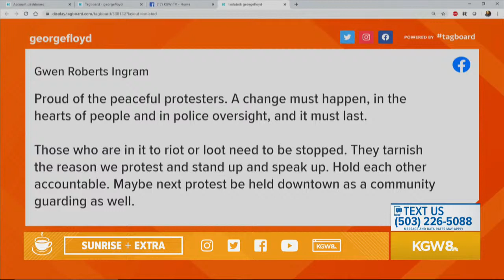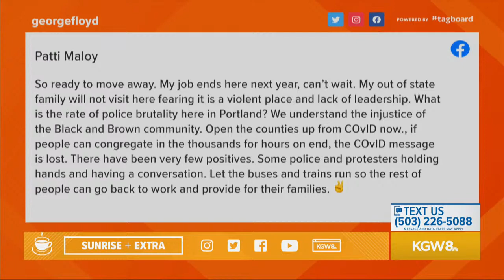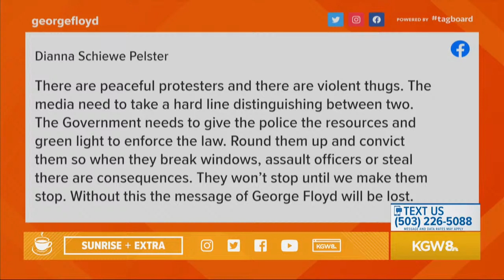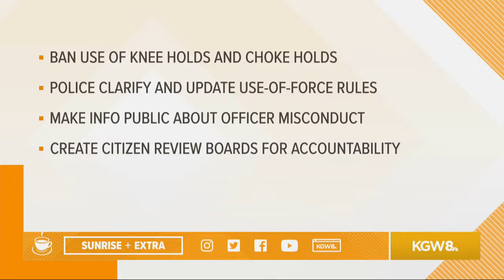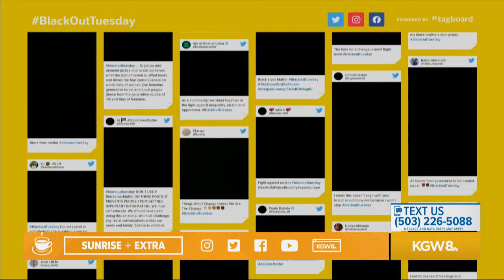SunriseExtra: What's your take on the protests in Portland?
Today on Sunrise Extra, we're talking about the demonstrations in Portland. How are you feeling? What's your take on the demonstrations? Have you started a conversation within your home?